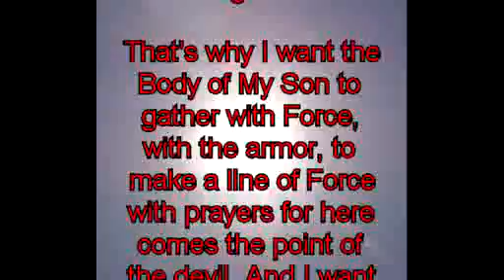525 Prophecy – I want the Body of My Son to gather with Force, with the armor.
Prophecy – I want the Body of My Son to gather with Force, with the armor.

525. Prophecy given to Raymond Aguilera on 9 August 1994 at 11:34 PM. in Spanish.

You know what My son? The time of the moon has arrived. Yes, it has arrived with the flame of the devil. All of the moon, all of the devils have arrived when the moon is filled. Yes, the things of the demons are ready when the moon is full. The armor of the devil is strong, it is directed. It is directed at the throat of the Body of My Son in the manner of all that is filthy.

That’s why I want the Body of My Son to gather with Force, with the armor, to make a line of Force with prayers for here comes the point of the devil. And I want the soldiers of My Son to gather and to pray with the Word of God. For the Holy Spirit is going to use them on the front line with the Word of My Son, with the Word of the Holy Spirit, with the Word of the Father. The war has arrived hand to hand, body to body, the date, in the day of August, when the moon is full. Yes, that’s the day, when you have to point the spear direct and to the point, the Word of God, at the throat of the devil with Force, in the manner of God.

Read the Bible and throw the Words at the places, with the flame from Heaven, with the flame of all that is good. For My Son needs soldiers that have the Force, that have the Faith, that have all that is good from God, in the manner of God. They gather and they fight head to head with the dark spirits, but I want them to gather and to pray with the fever from Heaven. I want them to eat the Communion, and I want them to anoint themselves with oil, the oil from Heaven. And for them not to fear for My Son, with the Angels, are there with them with the Force of Force.

Yes, I tell you the things of Heaven. I tell you the manner of God arm yourself! Read in the Bible how it tells you, to arm yourself, with the Word, with the Force. Yes! Yes! Yes! The day of fighting has arrived, with the spirits, with the Word of God, with the Angels, with all that is good. Its has arrived, “The War!” at your town, at your house, at your body, at your spirit. Yes, it has arrived the nerve of the devil in the manner of the devil. You have to arm yourself. You have to make yourself strong. You have to seek My Son. You have to use the Bible with the Force of God. It has arrived, the fight, the war of what is good with what is bad.

Hurry! Get ready. We have to fight. It has arrived all that I have said to you, in the Bible, in the manner of God. I tell you the advice of Heaven. This is your Father with the Son, and the Holy Spirit. It has arrived.